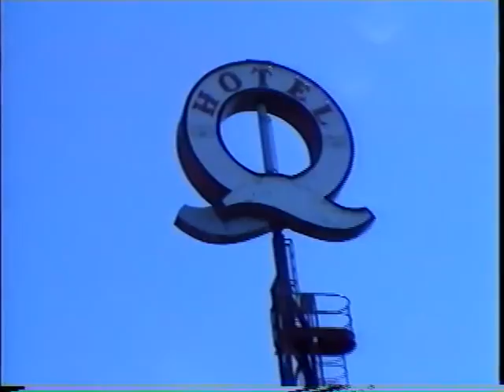L 07262003 Caribbean Festival North Vancouver